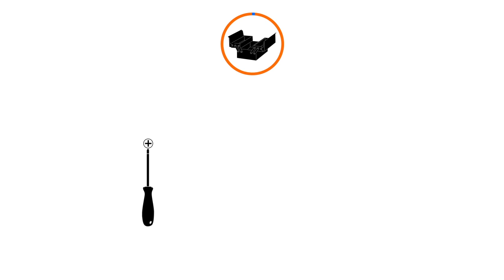How to change the fuse on a T900A treadmill ?